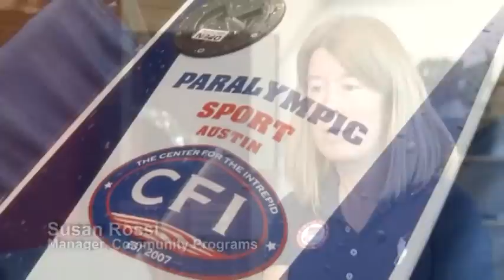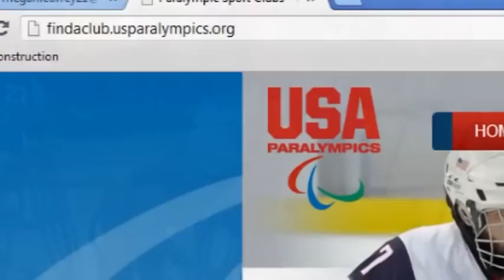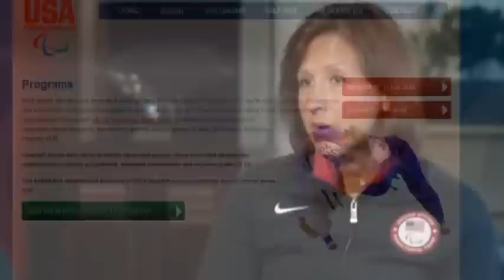Paralympic Sport Clubs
Paralympic Sport Clubs are community-based programs developed to involve youth and adults with physical and visual disabilities in sports and physical activity, regardless of skill level. All programs and activities are based in the community and are run by the local organization but partner with U.S. Paralympics, a division of the United States Olympic Committee. To find a Paralympic Sport Club or another sport opportunity in your area,